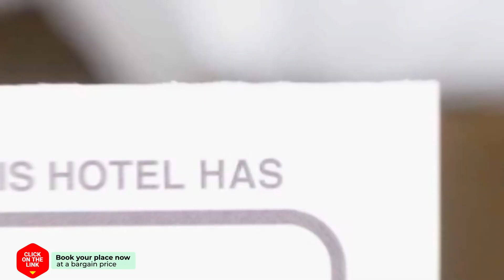Arthouse B&B Dordrecht hotel review | Hotels in Dordrecht | Netherlands Hotels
Arthouse B&B Dordrecht hotel video review. Hotels in Dordrecht, european 3 stars hotels.